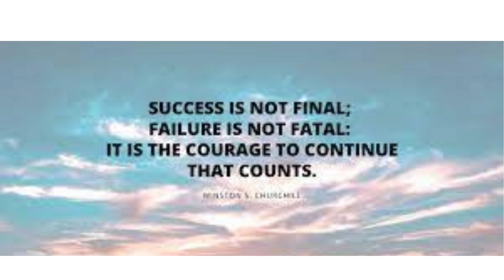Top 10 motivational images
Hello Friends in this video I am going to show you top 10 motivational images

Thanks for watching Don't forget to subscribe my channel and also press the bell icon then you'll receive a notification when I upload a video Thanks to the people who support my channel.

I'll meet you in another video✌️video.